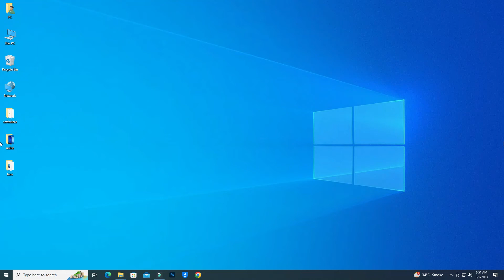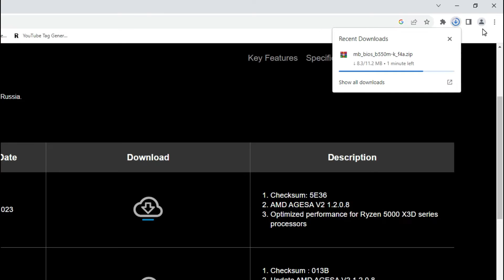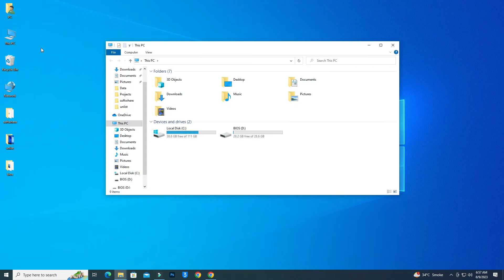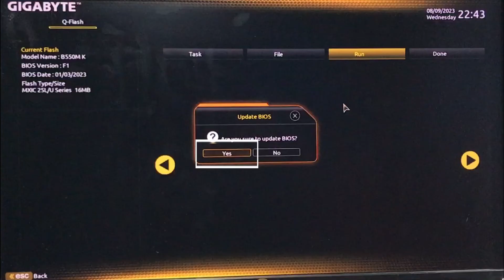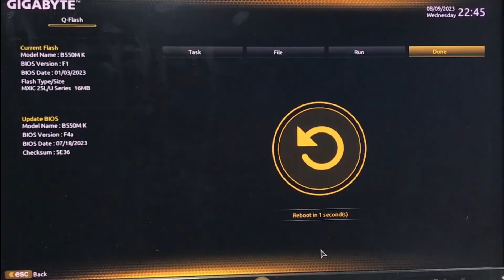GIGABYTE B550M K BIOS UPDATE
In this video I Am Rambo Tell You That GIGABYTE B550M K BIOS UPDATE

Rambo Tech
@Rambo Tech

gigabyte b550m k (rev. 1.0)
gigabyte b550m k specs,
gigabyte b550m k secure boot,
gigabyte b550m k unboxing,
gigabyte b550m k ultra durable motherboard,
gigabyte b550m k usb c,
gigabyte b550m k vs asus prime b550m-k,
gigabyte b550m k vrm,
gigabyte b550 motherboard bios,
bios gigabyte b550m ds3h,
tuf b550m bios update,
asus b550m bios update,
asus b550m bios,
gigabyte b550m bios,
update bios gigabyte b550m ds3h,
b550 aorus bios update,
update bios gigabyte b550m,
gigabyte b550 aorus bios update,
motherboard gigabyte b550m ds3h,
aorus b550m pro ax,
gigabyte b550 ultra durable
b550 bios update,
b550 bios update for ryzen 5000,
b550 bios update without cpu,
msi b550 bios update,
asus b550 bios update,
msi tomahawk b550 bios update,
gigabyte b550 bios update,
asrock b550 bios update,
asus rog strix b550 bios update,
nzxt n7 b550 bios update,
aorus b550 bios update,
b550 a pro bios update,
update bios asus tuf b550 plus,
b550 aorus elite bios update,
b550 ud ac bios update,
update bios asrock b550 steel legend,
bios update b550 aorus elite ax v2,
asus prime b550 bios update,
asus tuf b550 bios update,
aorus elite v2 b550 bios update,
aorus elite b550 bios update,
asus tuf gaming b550 bios update,
asus rog b550 bios update,
update bios msi b550 bazooka,
how to update gigabyte bios (all b550 boards),
b550 update bios without cpu,
b550 tomahawk bios update with cpu,
b550 tomahawk bios update without cpu,
asrock b550 pro4 bios update without cpu,
asrock b550 bios update without cpu,
msi b550 a pro bios update without cpu,
msi mag b550 tomahawk bios update without cpu,
gigabyte b550 aorus elite v2 bios update without cpu,